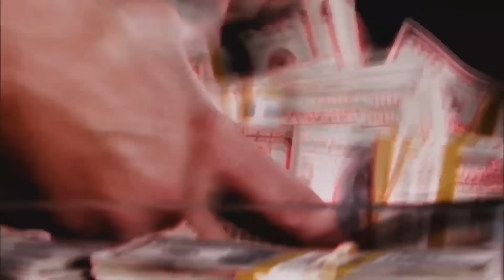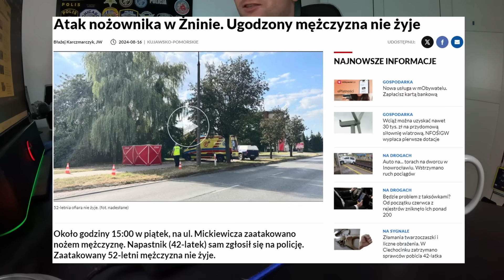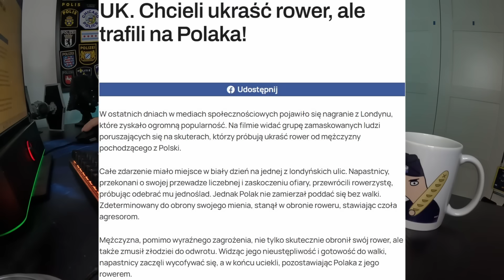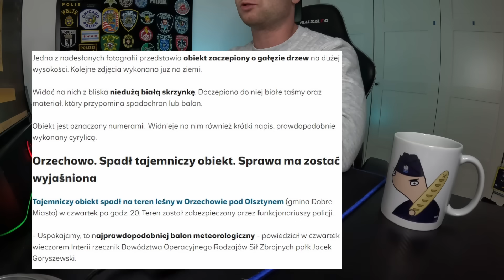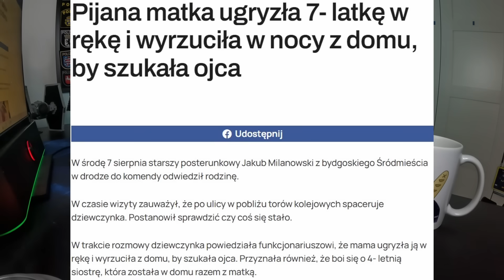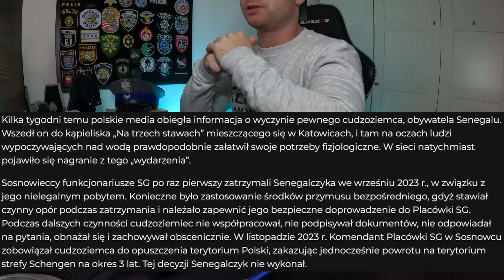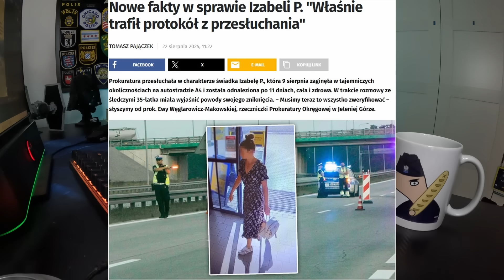DEPORTOWANY ZA INCYDENT KAŁOWY, DZlECK0 POGRYZIONE PRZEZ MATKĘ | PPT#78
Wracam z przeglądem tygodnia. Dzisiaj, między innymi: dziecko pogryzione przez matkę i deportacja pewnego Senegalczyka. Zapraszam!